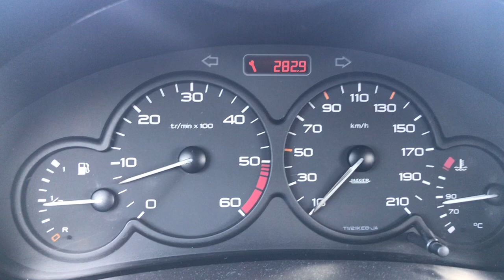Peugeot 206 2.0 hdi acceleration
2.0 hdi 90km stock